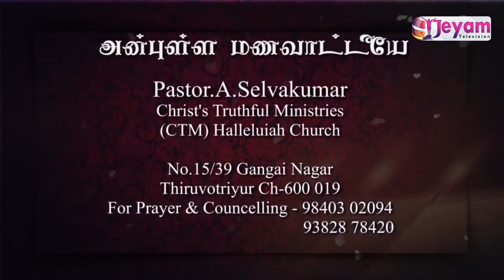Epi-16 | அன்புள்ள மணவாட்டீயே | Pastor.A.Selva kumar | Christ Truthful Ministries | Jeyam Tv